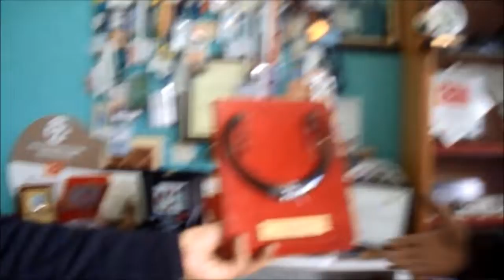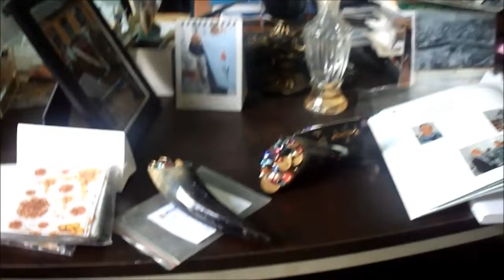DEVLET SANATÇISI MEHMET ATIŞAN, BOYNUZDAN YAPILAN EL SANATLARINI ANLATIYOR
Yalova'ya bağlı Güneyköy'deki atölyesinde Geleneksel Türk süsleme ve el sanatları ustası  olarak tek başına çalışan 64 yaşındaki  Devlet Sanatçısı Mehmet Atışan, sığır ve manda boynuzlarını değerli taşlarla işleyerek takıya dönüştüren Türkiye’nin tek ustası.
Sanatçısı Mehmet Atışan, İstanbul Kapalıçarşı'da çalıştığı dönemde köylüsü Zeynel Abidin'den boynuz işlemeciliğini öğrendiğini ve ustasından devraldığı mesleği 1969 yılından beri sürdürdüğünü anlatan Atışan, eski geleneksel yöntemleri kullandığını, boynuzdan takı ve süs eşyası üretiminin sabır gerektiren zorlu çalışma olduğunu belirterek, meslegine genç kuşaklara öğretmek istediğini,  ancak günümüz genç kuşakların bu mesleği öğrenmek yerine birkaç parça iş öğrenip yapıp, kısa yoldan zengin olmayı amaçladığını söyledi.
2020 Yılında mesleğini bırakmak istediğini, kendisiyle birlikte bu mesleğinde son bulacağını belirten Atışan” Sanatıma ve kendime duyduğum saygıdan dolayı bu işi hakkıyla öğrenecek birini bulamadım. Gençlerin tek amacının kısa küre içinde birkaç küçük şey öğrenip para kazanmak. Oysa emek vermeden işine saygı duymadan ortaya çıkan şey zaten el sanatları  ve eser de olamaz. Böyle bir eser ortaya çıkartacaklarına bu mesleği sonlandırırım daha iyi. O yüzden  Bu sanat benimle beraber bitecek” diyor
ayrıntılar için tıklayın